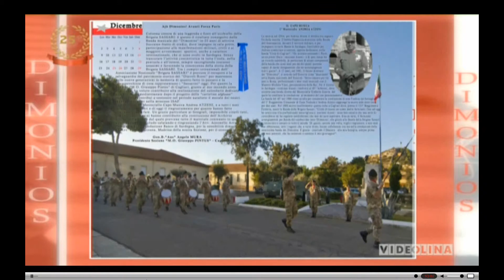VideolinaBanda3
Lo Speciale, condotto da Ottavio Nieddu, dedicato da VIDEOLINA alla Banda Musicale della Brigata SASSARI che ha festeggiato, il 6 Novembre 2013, i 25 anni di attività ed è diventata un autentico fiore all'occhiello per l'intera Sardegna.